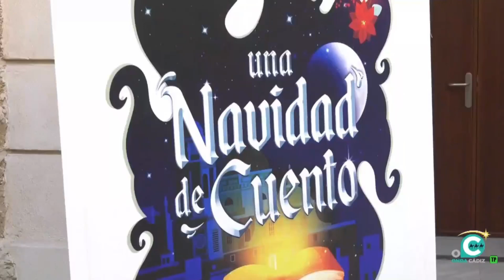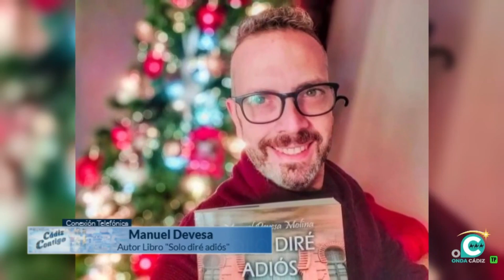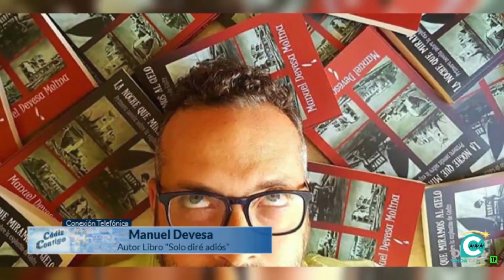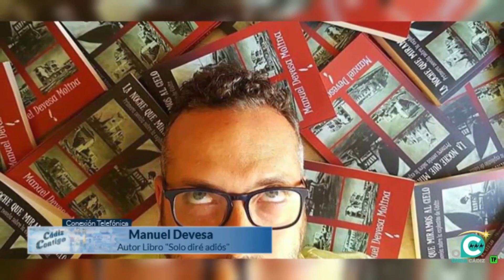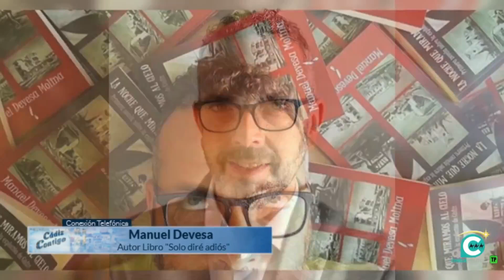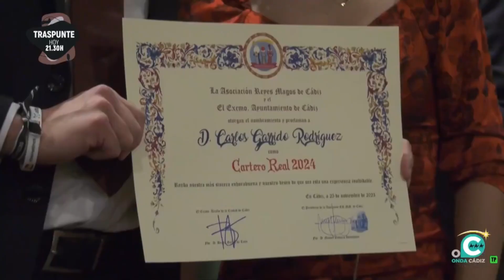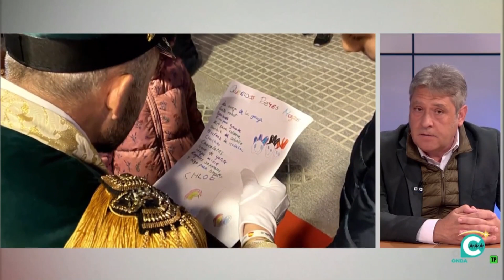CÁDIZ CONTIGO 04 01 24 Onda Cádiz TV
Nuestro popular magazine de radio se convierte en televisivo. Información cercana, amable, positiva y amena.